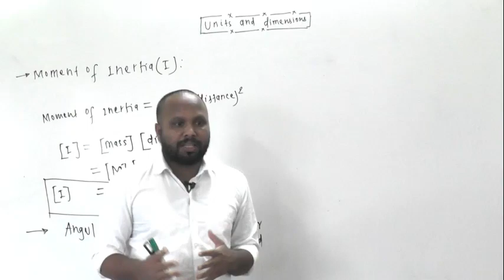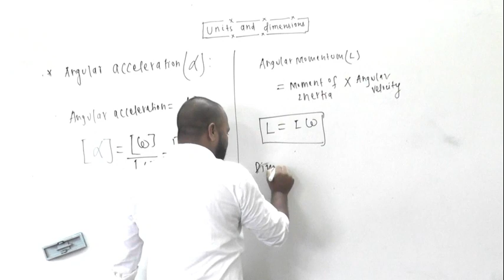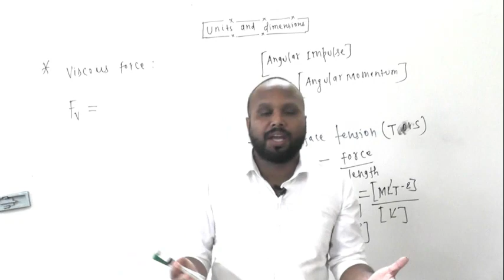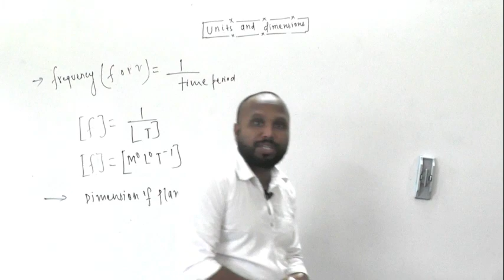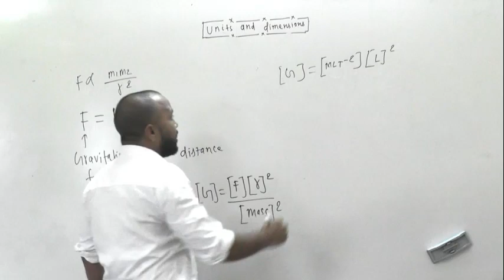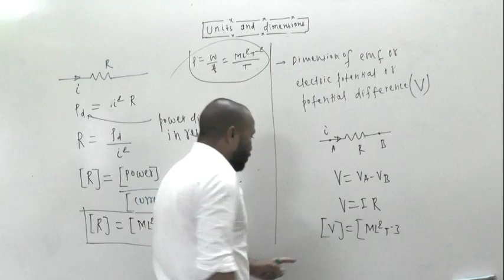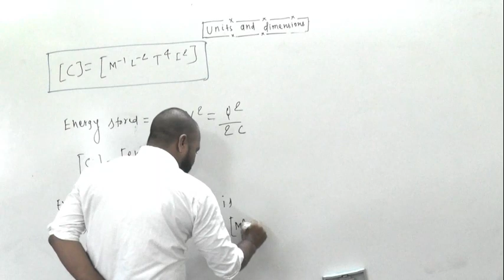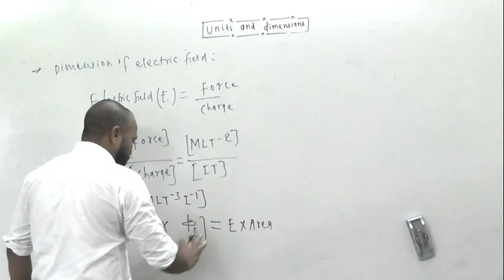UNITS AND DIMENSIONS PART 3 CLASS 11TH